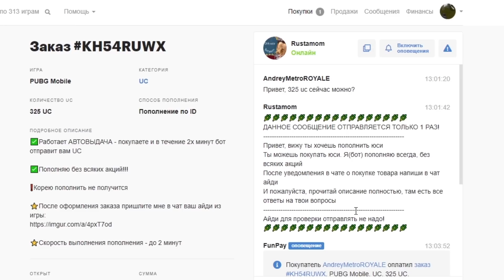РАНДОМНОЕ ЧТО ТЫ МНЕ ВЗЯЛ БЕЗ ОБВЕСОВ НА 5 КАРТЕ МЕТРО РОЯЛЬ, METRO ROYALE, PUBG MOBILE ОРУЖИЕ